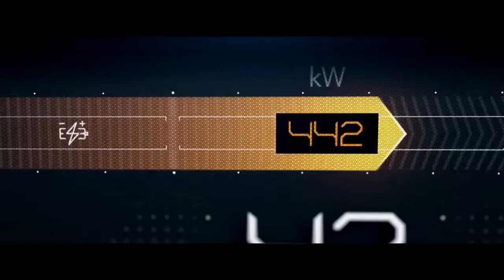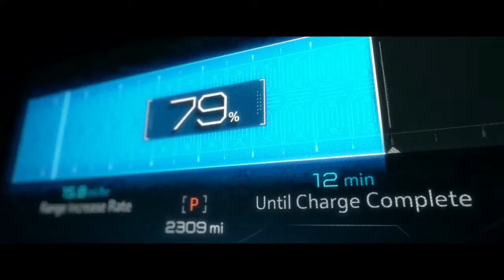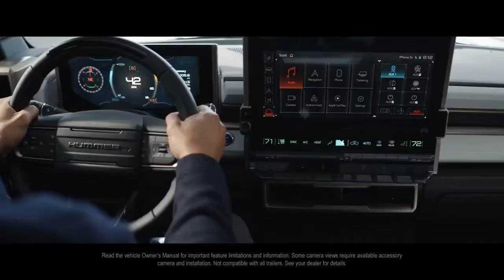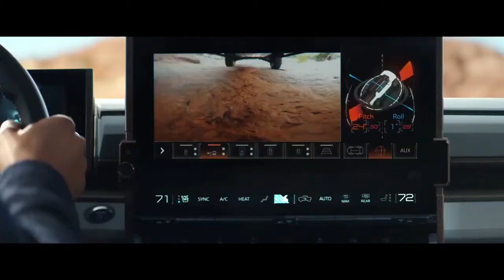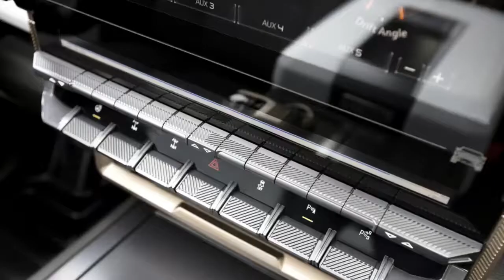0'dan 100'e 3 Saniyede Çıkan 1000 Beygirlik Dev - HUMMER Edition 1 | Huge and Intelligent